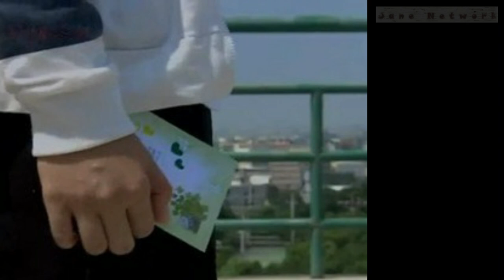20 Classic Taiwanese Dramas that Never Get Old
It's been a while since i uploaded a video, kinda busy with work but i was able to do a list of what i am binge watching recently. Hope you guys will like it. I am thinking of doing a part 2 of kdrama list where girl falls in love first. I might do it soon. 😊😊😊